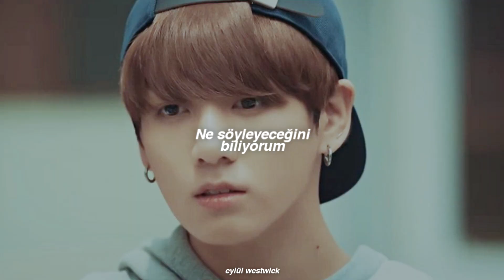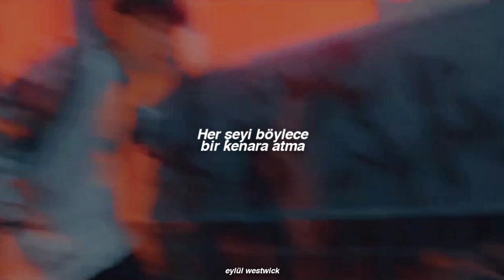♡「yoonkook」RM & eAeon - Don't (Türkçe Çeviri)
twitterda bayağı patladığını gördüm ve açıkçası en sevdiğim videom oldu desem yalan olmaz, daha erken yüklemeyi düşündüm ancak yeni çeviri atmıştım üstünden biraz geçsin öyle atayım dedim (biraz da mvye stream kastım 😫🤛🏽) umarım beğenirsiniz. ♥

pov: yoongi kore'de ün salmış 25 yaşında bir piyanist, jeongguk ise onun 19 yaşındaki öğrencisi. sadece öğrencisi değil; yoongi'nin hayata bağlı kalmasının tek sebebi. kardeşi, ailesi. yoongiyi tedavi ettirebilmek için onun piyanosunu gizlice sattığı gün, aralarında büyük bir kavga başlar ve saatler geçtikçe alevlenen kavga sonrasında yoongi piyanosunun satıldığı dükkana giderken trafik kazası sonrası hayatını kaybeder.

'그러지 마' ifadesi "böyle yapma" veya "bu şekilde davranma" anlamına gelir.

rm'in kısmındaki söz, diğer kişinin daha önce sözde bahsedilen kırılan dalgaların sürüklenmelerinden (표류) geçip geçmediğini sorar.

''yeni olma'' kısmında anlatılmak istenen, 새삼 스럽지 말아요 → 새삼 럽다, kişinin zaten aşina olduğu bir şeye karşı yeni duygulara sahip olması.

Geudae ajik malhaji marayo
Geudae museun mal halji arayo
Naeui nuneul pihaji marayo
Geudae jebal geureoji marayo

Jigeum yeogireul mandeun urijanha
Deo himdeun sigando gyeondin durijanha
Ireonge urieui kkeuteun anijanha
Ajik urin motdahan iri manha

Geudae yeogil tteonaji marayo
Neomu manheunge muneojijanha
Uril busuji marayo
Geudaedo gati buseojijanha
Geureoji ma tteonaji ma
Urieui jeonbureul
Beoriji ma gеureoji marayo

Padoneun wollae musеun saegilkkayo
Buseojil ttaen saehayatjanhayo
Geuganeui pyoryuneun gwaenchanhatnayo
Yeogi joyakdollo namajumyeon an dwaeyo
Dareul kyeojwoyo
Jageun nae gulttugeul tteonaji maseyo
Geudaeman aneun geu ireum gajyeogaji maseyo
Mabeobeun piryo eopseoyo
Amu deulkkocheun silheoyo
Saesamseureopji marayo
Geunyang yeogie

Sesang eodiedo yeogin eopjanha
Uril busuji marayo
Hanaeui simjangi nanwojijanha
Urieui jeonbureul beoriji ma
Geureoji marayo

Ajik nareul saranghaji annayo
Geureom ajik kkeuti anijanhayo
Mame eomneun mareun haji marayo
Geudaedo naega jabajugireul wonhago itjanha

Uril busuji marayo
Hanaeui simjangi nanwojijanha
Geureojima

Neomu manheunge muneojijanha
Uril busuji marayo
Geudaedo gati buseojijanha
Geureoji marayoaki